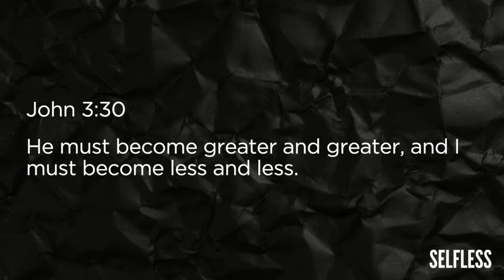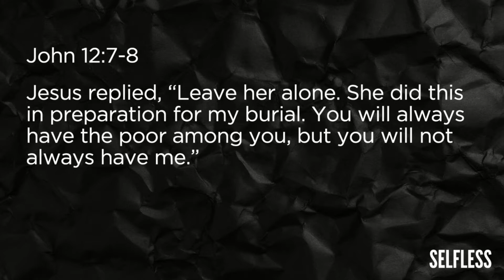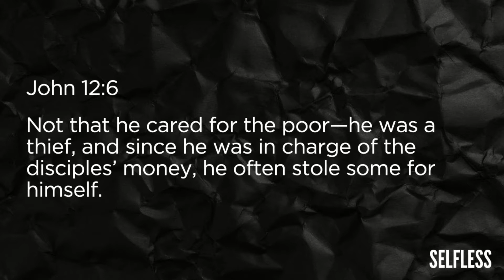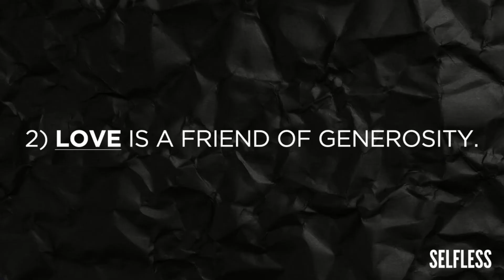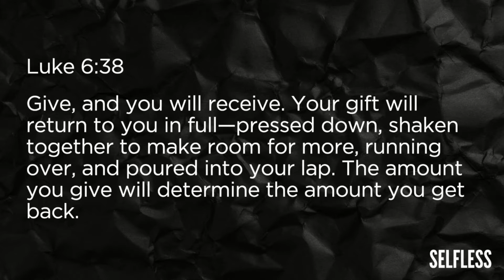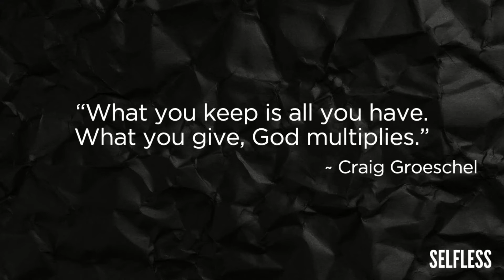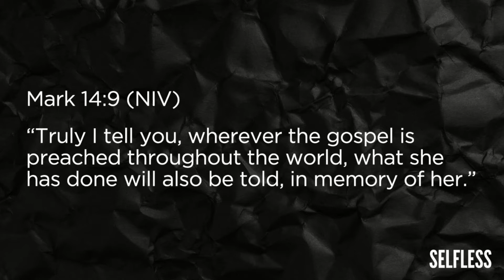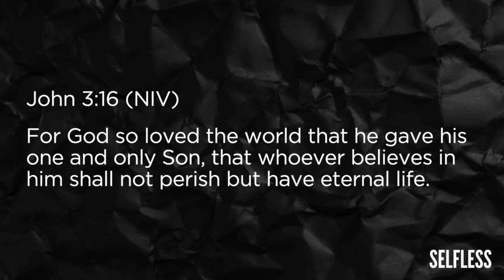Selfless Part 3 | Extravagant in Generosity | Jonathan Burgio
It seems like every January, we make decisions and set goals about who we want to be. We call them new years resolutions. Goals like losing weight, saving money, exercising, and reading more. Even though these are good, positive and healthy goals, they are focused on ourselves, they are inherently self-centered. Yet, Jesus did not call us to a self-centered faith. God has a greater purpose for us when we learn to reject our own comfort to help others. It’s definitely not easy, it’s not always comfortable, but God always has more for us and others when we do.

Follow @LoveJoyChurch on social
Thank you for your generosity!
Love Joy Church is located in a suburb of Buffalo, New York.